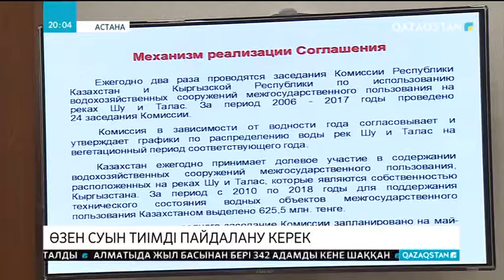Қазақстанның жерүсті су ресурстарының қысқаруы байқалуда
Еліміздегі өзен суын тиімді пайдалана алмай отырмыз. Бүгін Мәжілісте трансшекаралық өзендердің су ресурстарын пайдалану жайы талқыланды. Депутаттардың айтуынша, Қазақстанның жерүсті су ресурстарының қысқаруы байқалуда. Қазақстан - Еуразия континентіндегі су ресурстарынан айтарлықтай тапшылық көріп отырған мемлекеттердің бірі.